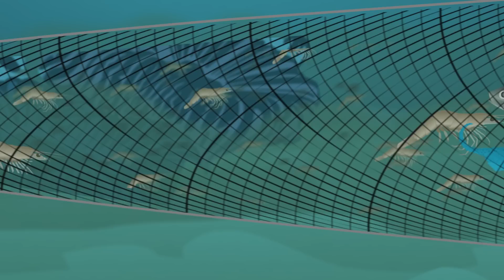Seahorse US v1 12 HD